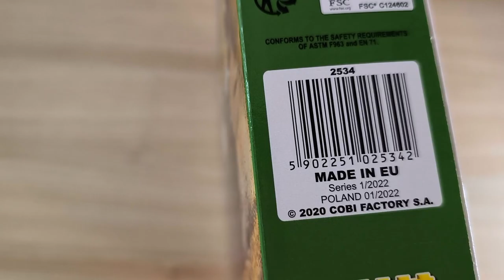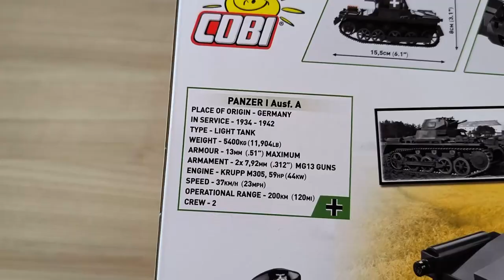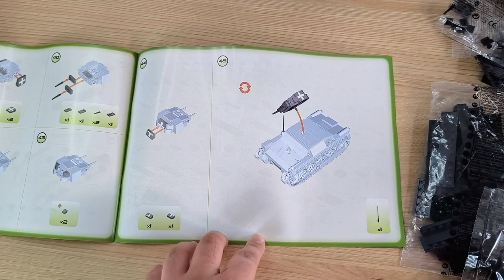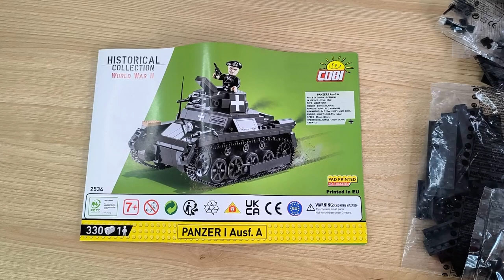"Der stabilste instabile Panzer der Welt!" COBI 2534 Historical Collection Panzer I Ausf. A Review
Hallo liebe Freunde der gepflegten Klemmbaustein Baukunst. In diesem Video geht es um ein Set von COBI! Was kann der Klemmbaustein Panzer 1 Ausführung A aus der Historical Collection Reihe? Welche Steinequalität erwartet uns?! Viel Spaß dabei :).